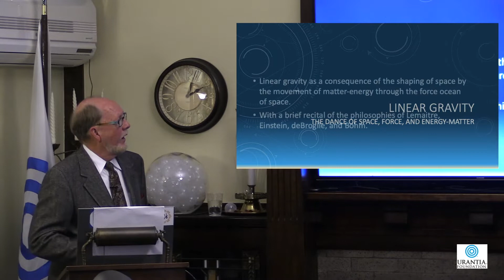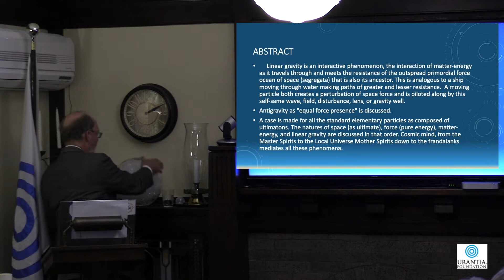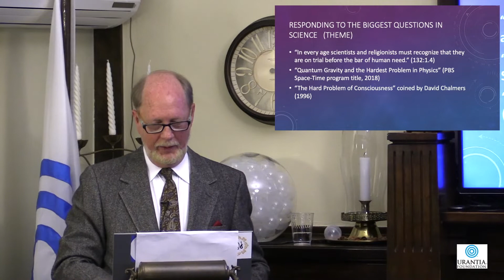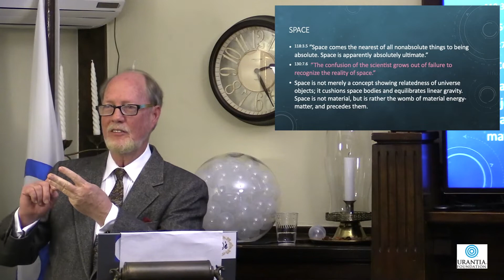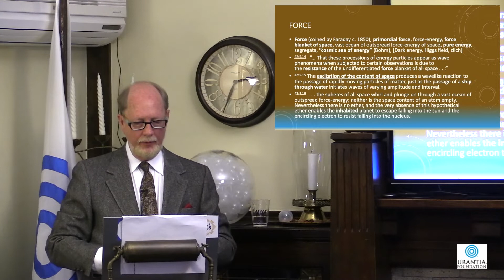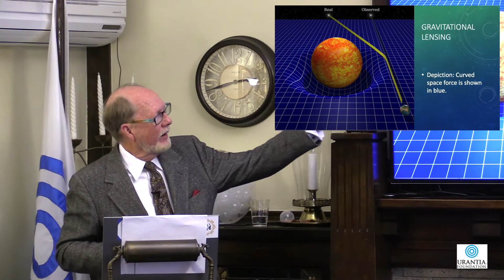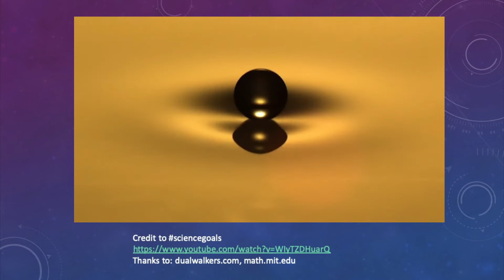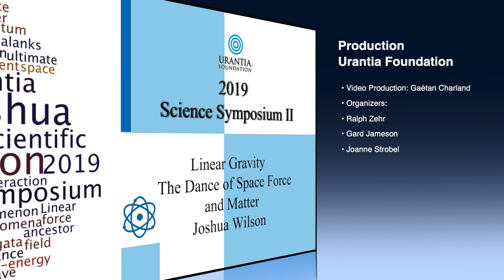Linear Gravity: The Dance of Space Force and Matter by Joshua Wilson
This presentation was given by Joshua Wilson at the 2019 Urantia Scientific Symposium held at the Urantia Foundation from the 1st to the 3rd of November 2019